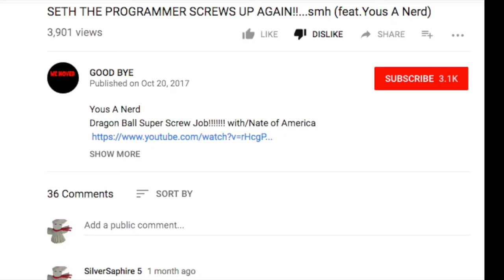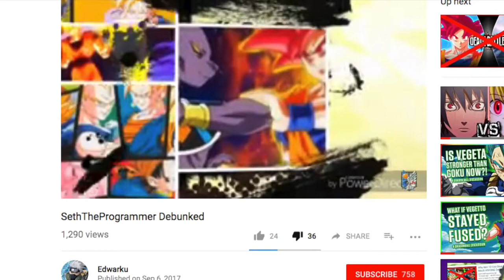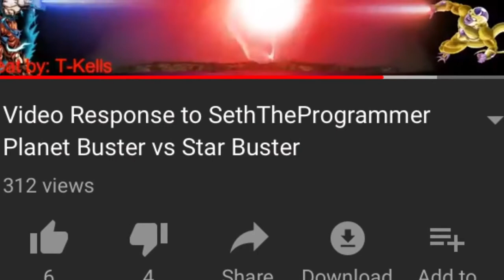Response to STP haters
I'm adressing the smaller channels who are attacking Seth for no God damn reason just because their feelings were hurt